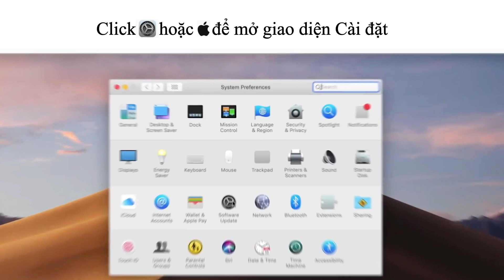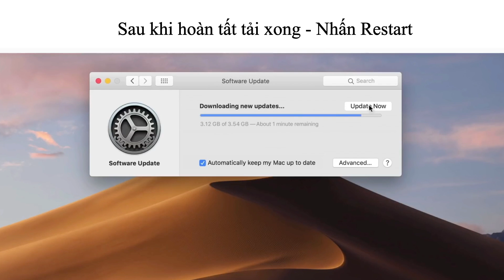Cách cài đặt phiên bản nâng cấp mới trên máy Mac